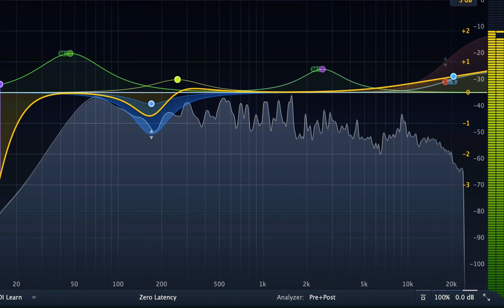On bass with Eyera, Kate, Thomas, Ben and Jake/Toby? at Norwich Improv Mafia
Louis Marchesi, Norwich